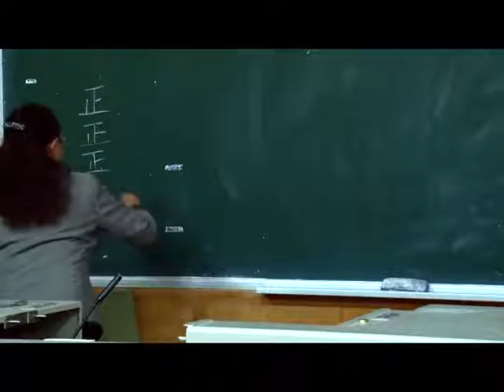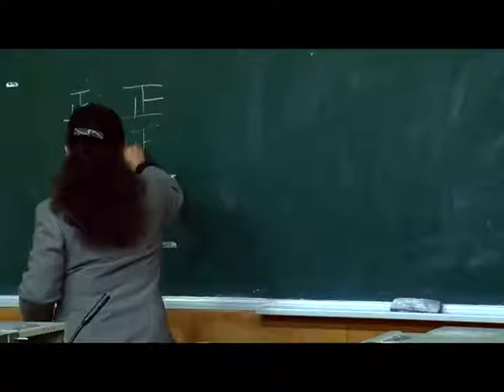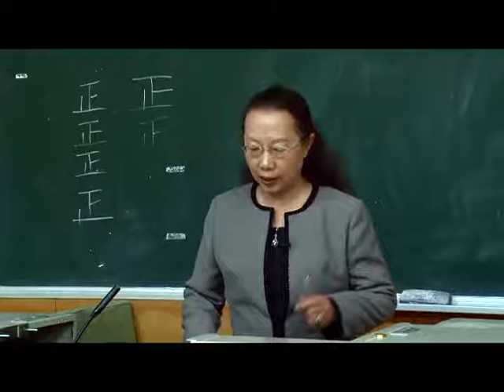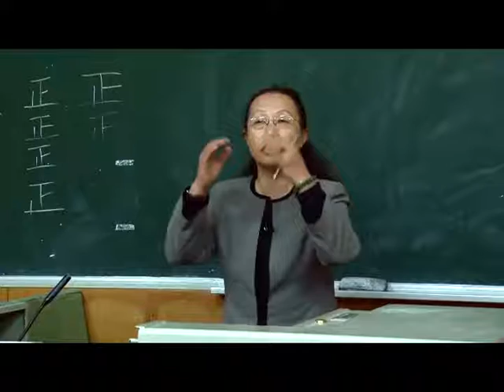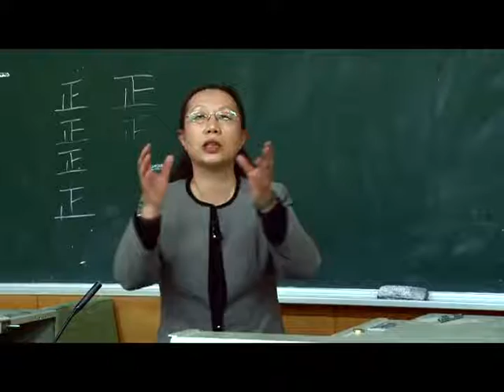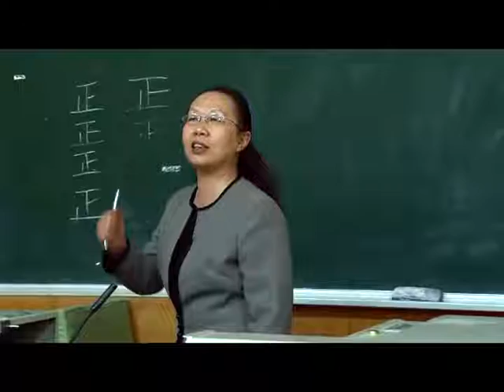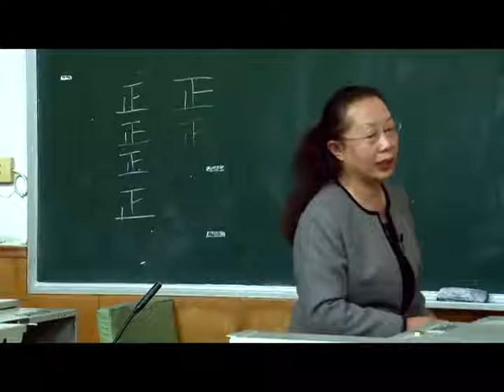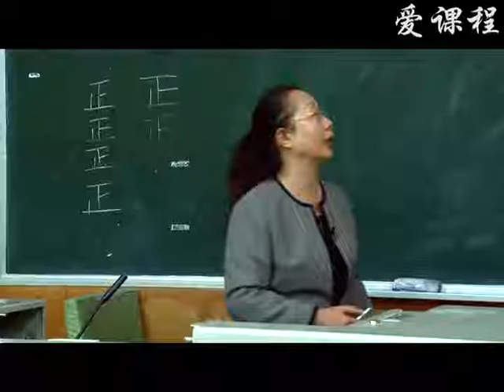16 教学录像 细胞信号转导障碍与疾病1 北京大学 病理生理学